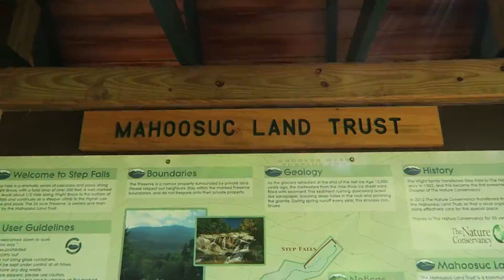Flying Off Table Rock: Travel Vlog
We spent the day seeing the sights the Grafton Notch State Park has to offer. These included Step Falls, Screw Auger Falls, Moose Cave, and Table Rock.  We made the hike up to Table Rock with only two casualties and were rewarded with a great view.  We even flew the drone off of Table Rock to see how it would do in the high wind and it performed perfectly giving us a great perspective off the rock.  Afterwards is was back down through the torment of black flies and deer flies eating us as we went.  Then it was back to the campground for some food and some bocce ball. Enjoy!

Camera

This is an episode in a husband and wife travel vlog.  Our travels tend to focus on nature and enjoying the great outdoors.